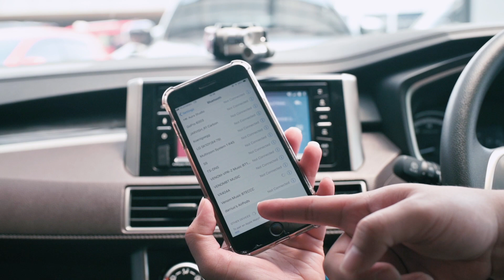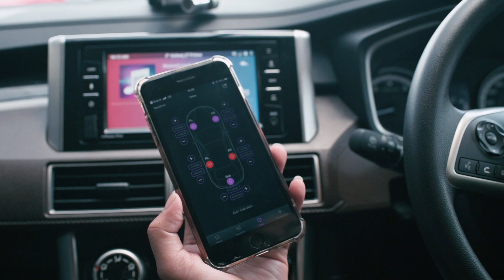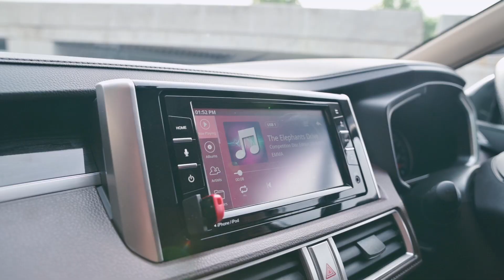UPGRADE AUDIO NISSAN LIVINA